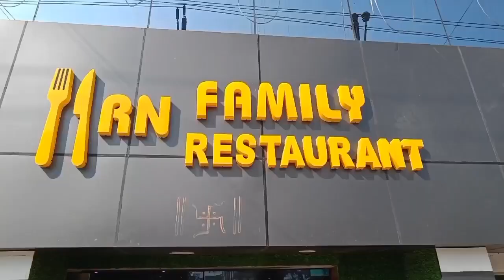पॉश इलाके में हथियार के बल पर युवक से लूट, घर से पनीर लेने निकला था युवक